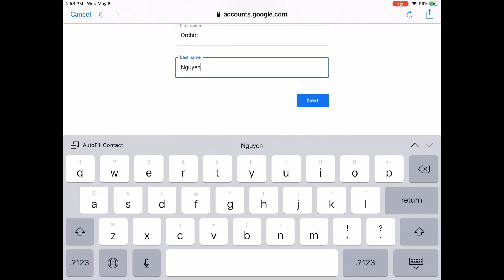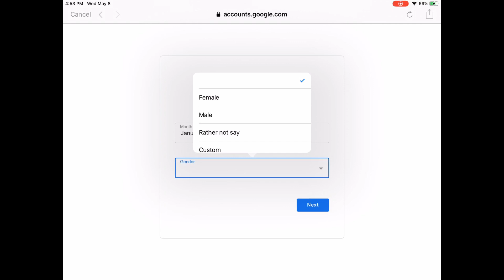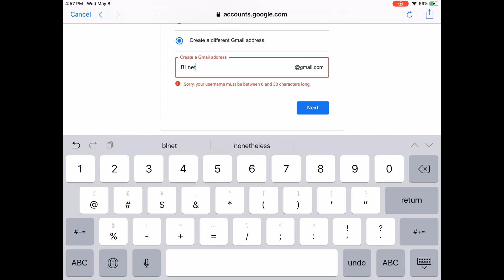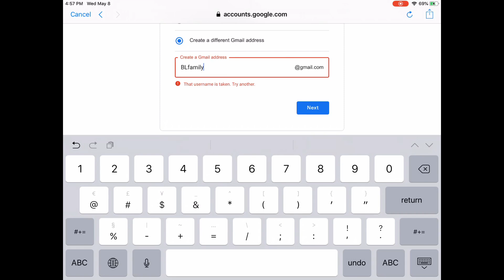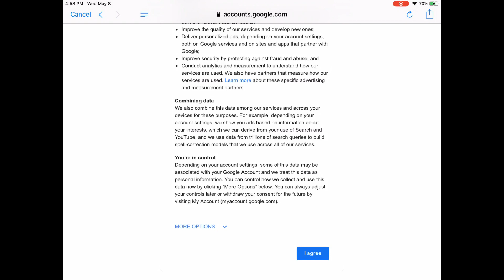Cách tạo tài khoản Google (tạo địa chị email gmail) / how to create a new google account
Hướng dẫn cách tạo tài khoản Google, cũng như tạo địa chỉ email gọi là gmail. Dùng tài khoản này có thể dùng các dịch vụ miễn phí của Google, ví dụ vào YouTube đăng ký các kênh mình thích, dùng địa chỉ email liên lạc với nhau, lưu giữ hình ảnh và các tập tin, v..v.

This video shows you how to create a google account